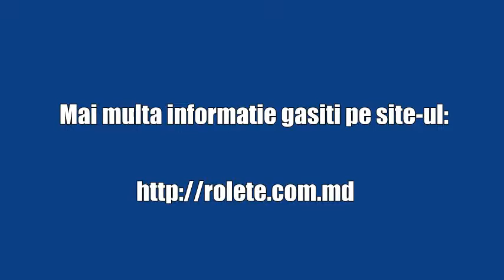Rolete Tighina 0(22)91-00-25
Porti rolete, porti sectionale, porti automate, rolete pentru usi, ferestre, porti de garaj, butic, autoservice